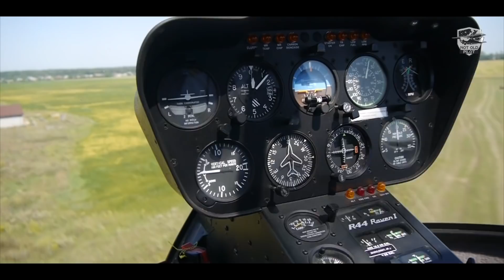Слёт С. П. Королёва, и встреча с подписчиками!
Более 100 бортов прилетело на 12-й слёт им С.П. Королева, традиционно организовываемого житомирский авиаклубом «Авиатик» под руководством Леонида Кригера.
Было весело и шумно. Ждём всех, кто не смог приехать или прилететь в следующем году.